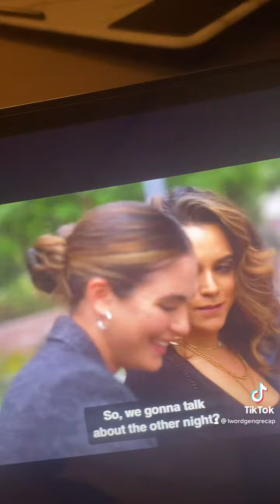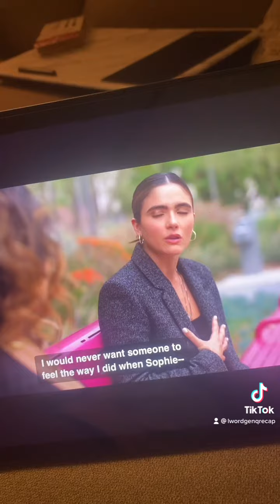Nicole Reacts to The L Word: Generation Q Season 2 Episode 7 (Part 9)